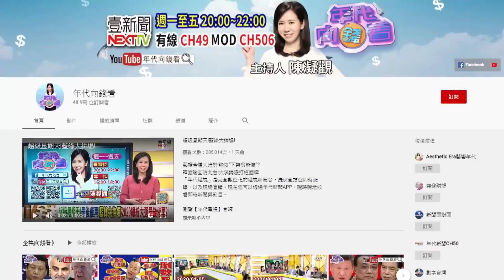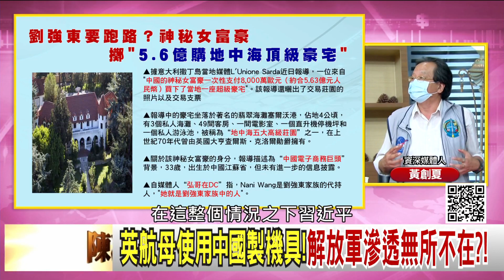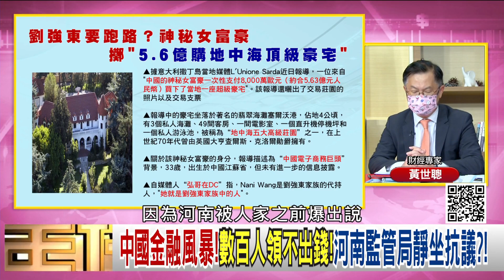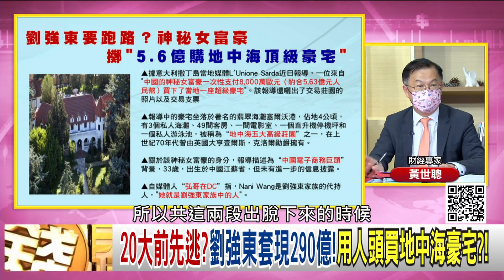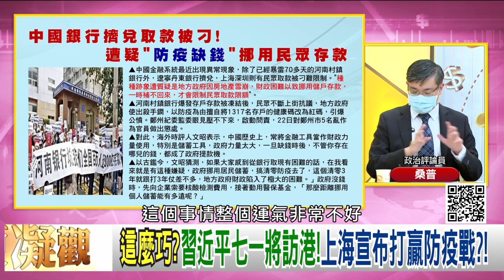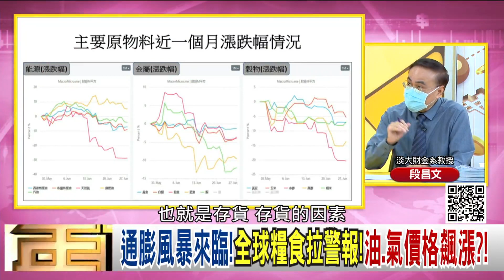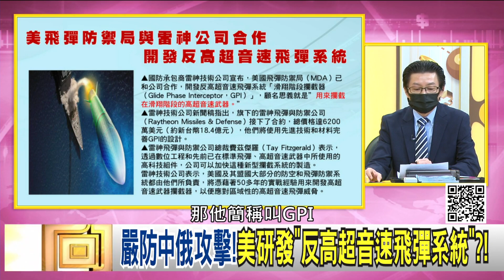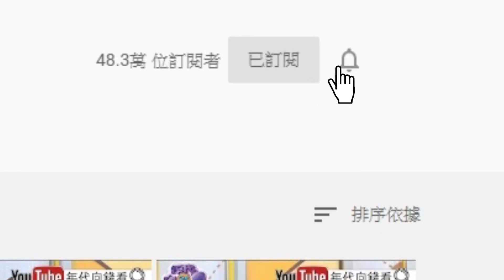《獨！拜登6千億美金抗衡一帶一路？！習近平七一訪香港！郝蕾：從沒見過北京如此悲涼！中國銀行缺錢風暴！美軍研發反高超音速飛彈！》【年代向錢看】2022.06.27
籌6000億美元！拜登拉G7盟友！抗衡中國一帶一路？！
金磚五國VS.美歐聯盟！經濟、金融、軍事對抗升溫？！
美部署超級雷達！讓中俄戰機和飛彈無所遁形？！

來賓：段昌文、鄭政秉、桑　普、黃創夏、吳明杰、黃世聰

最美主持人：陳凝觀
播出時間：壹電視新聞台 CH49  每周一至周五晚間八點到十點
重播時間：年代新聞台   CH50  每周一至周五 (隔日)下午四點到六點

下載【年代電視】APP：
iOS平台：